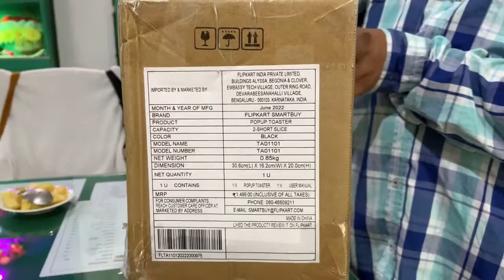Toaster Unboxing ll Flipkart SmartBuy ll Only Rs. 800/- ll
Pros
Light Weight
Easy to use and clean
700W

Cons
Small Power Cable